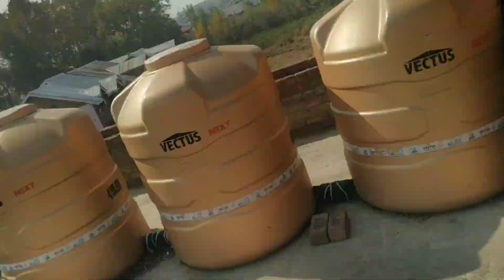playing football with friends